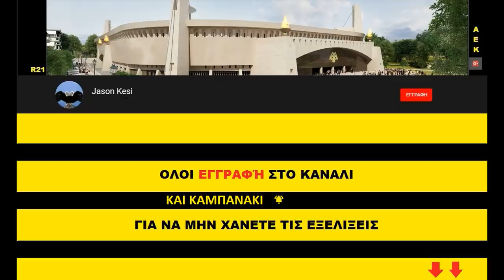Έργα για το γήπεδο της ΑΕΚ 13/04/2019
Καλησπερα σε ολους τους ΑΕΚτζηδες και καλο ΣΚ να εχουμε! Χρονια Πολλα στην μεγαλύτερη Ιδεα που εχει δημιουργηθεί πανω στον πλανητη, Χρονια Πολλα ΑΕΚαρα!!
Ο Ναος συνεχίζει να σηκώνεται και σήμερα με λιγο ψιλοβροχο!

( 01:03 ) Νοτιοδυτικα τα σιδερωματα στον 3ο οροφο και στους κερκιδοφορους του ανω διαζωματος προχωρανε με γρηγορους ρυθμους! Πισω απο το πεταλο το τοιχιο εχει ξεκαλουπωθει και εχει σιδερωθει το κομματι που θα γινουν μονιμα εκδοτήρια του γηπεδου!
Βορειοτερα ειχαμε μερικους καθαρισμούς!
Δυτικα στο κεντρο δεν ειχαμε καποια εξελιξη!
Το ιδιο ισχυει και για το βορειοδυτικο πεταλο!
( 05:06 ) Νοτια και νοτιοανατολικα γινονται τα περισσοτερα εργα! Στο πεταλο τα καλουπωματα για τον 1ο οροφο εχουν ξεκινησει, ενω καλουπωθηκαν και μερικα τοιχια του ισογειου κυριως διπλα στο διαδρομο του πυλωνα! Ολες οι υπολοιπες κολωνες εχουν ξεκαλουπωθει! Σχετικα με τον πυλωνα, σημερα σκυροδετηθηκε και ψηλωσε λιγο ακομα!
( 09: 26 ) Βορειοτερα συνεχίστηκε η τοποθετηση στηριγματων και μπετοφορμ για τους κερκιδοφορους του ανω διαζωματος!
( 11:26 ) Τελος βορειοανατολικα στο πεταλο, συνεχίστηκε και σημερα το ξεκαλουπωμα κυριως στην δοκο στεψης αλλα και στους χαμηλοτερους οροφους!